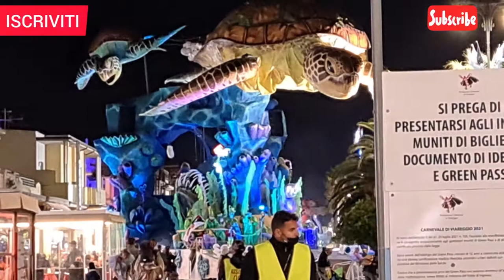Carnevale Di Viareggio 2021//Shorts (2) //Vincitori del Carnevale 1° Categoria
Carnevale di Viareggio 2021// Video

carnevale _universale _di _vareggio_italy
verdetti _dei_ carri _di _primo _categoria
la _tartarugadel _carnevale _viareggio
finale _e_ verdetti _in_ diretta